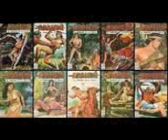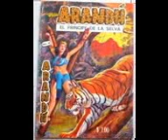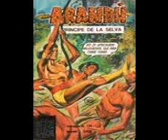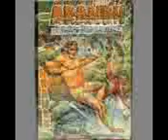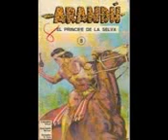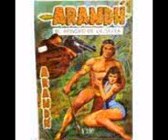ARANDU El Valle del Espanto By Kaliranm